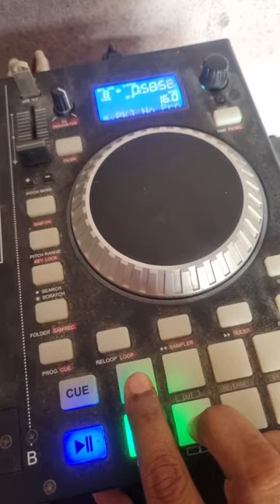how to loop a song with any dj control system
how to loop a song with DJ controller
how to loop a song very correct time on dj control surface
latest DJ controller with amazing feature
DJ controller amazing feature looping etc
how to use DJ controller with looping system
loop a song with correct time on DJ controller
how to dj control the loop function
loop controller option on DJ controller
how to match a beat on DJ controller
loop function of DJ controller